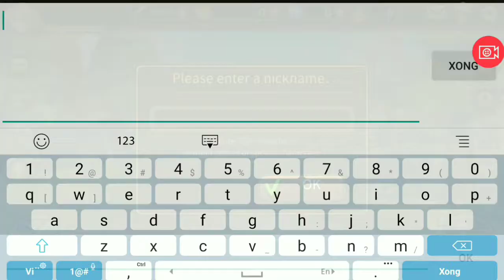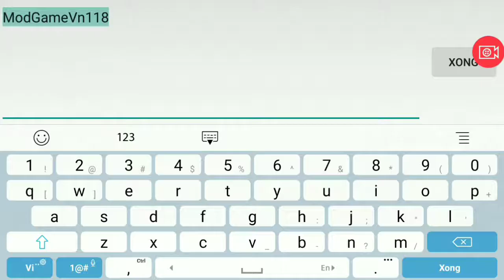ModGameVN|Game Guardian Hunter SuperBrawlRPG v14.4.2.00| Mod High Damage | Anti Ban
ModGameVN|Game Guardian Hunter SuperBrawlRPG v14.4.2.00

Mod Menu:

Very High Damage (attack x15)
Unlimited MANA
Always Critical Chance
Extremely High Defense
Always Dodge
No MOD detection
Anti Ban (untested)